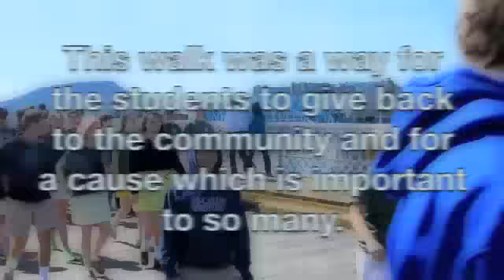GPS/McCallie Mission: Remission Cancer Walk